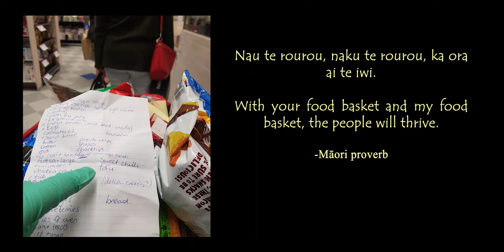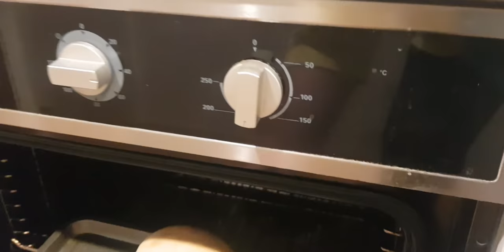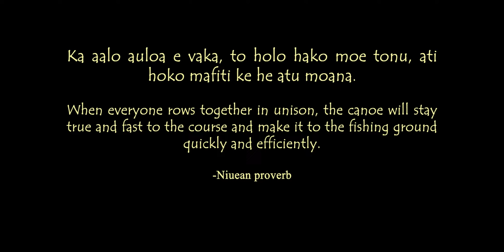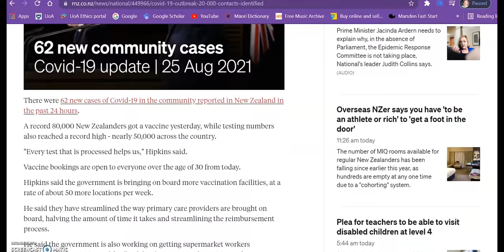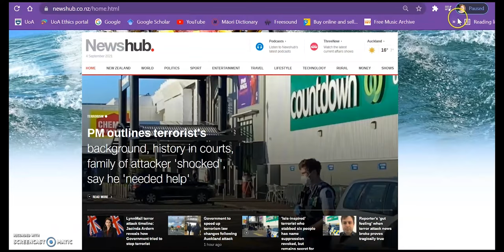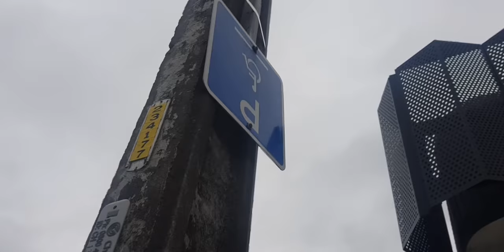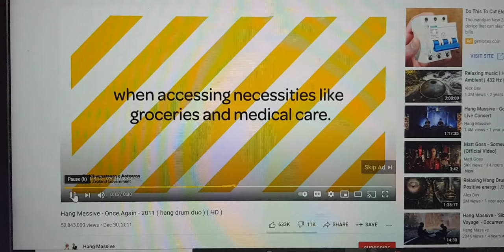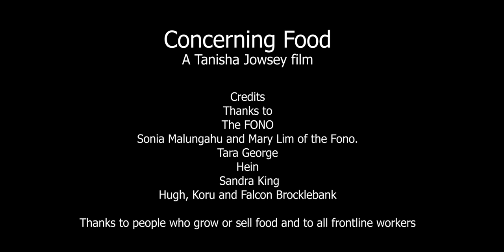Concerning Food. A documentary. #10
This documentary is an autoethnographic medium-length documentary film about corona viruis covid-19 in New Zealand and the rapid cultural change that Tanisha witnessed concerning food. The entire film was made while we were in our strongest level of lockdown (level four) for seven weeks in August/September 2021.

Thank you to the FONO for your tireless efforts in supporting Pasifika families during this pandemic. To check out what the FONO are up to or to offer your support head

The anthropological focal points of this ethnographic film are scarcity, poverty, food stress, and also food abundance and food as power.
An obvious meta-theme to the film is Mary Douglas' seminal work on risk, purity and danger.
Tanisha filmed this on 31st March and edited it on 01 April 2020.

This is the 10th film in this series. All films in the series are available on this YouTube channel.

The other auto-ethnographic documentaries in this series include:
Before the Storm
Clouds Lifting
Blessed?
Waking Falcon
Fresh Air
Rapid
Cough
Glimmers
unending rain